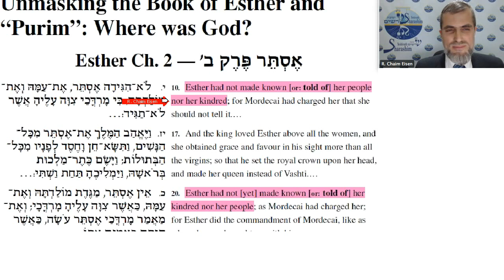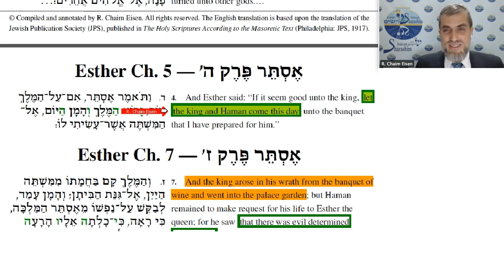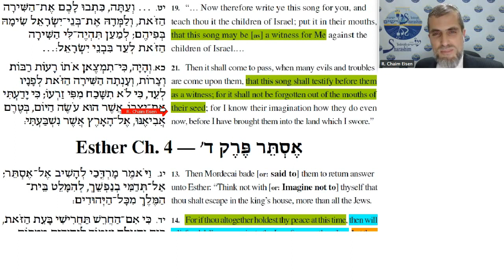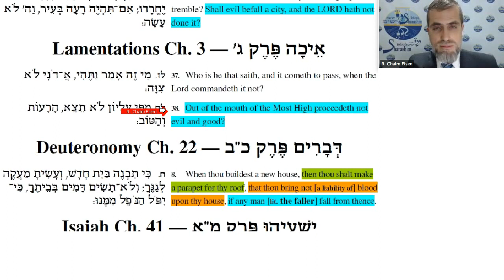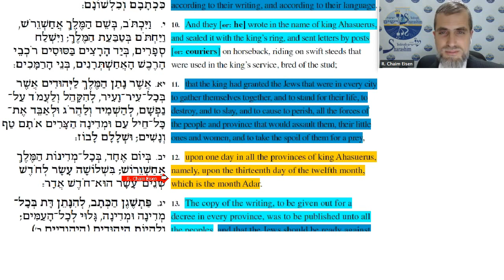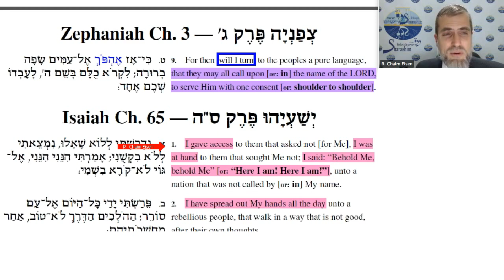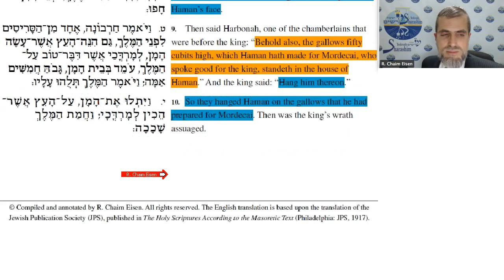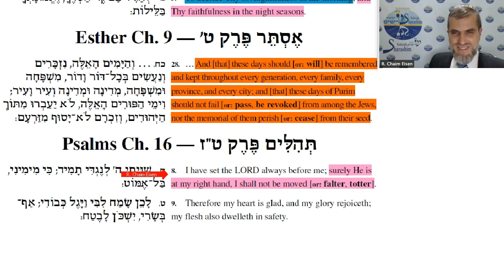Ontmaskeren van het Boek Esther en "Purim": Waar was God? (met vertaling Nederlands/Dutch)